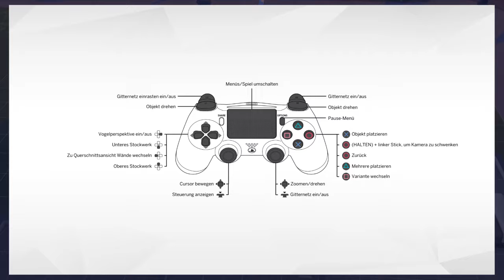Noch 7 Finger übrig lets play Die Sims 4 #13